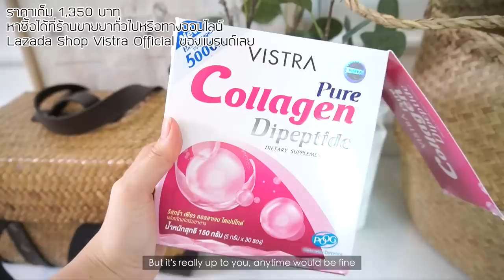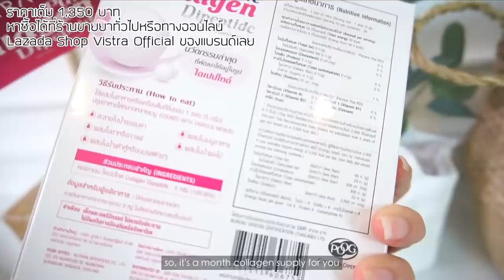อยู่บ้านยังไงให้สวย Quarantine life (Eng Sub) | mininuiizz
กักตัวอยู่บ้านแบบสวยๆ อย่าปล่อยเวลาทิ้งไปเปล่าๆ
มาทำสวยกันเถอะจ้าาาา